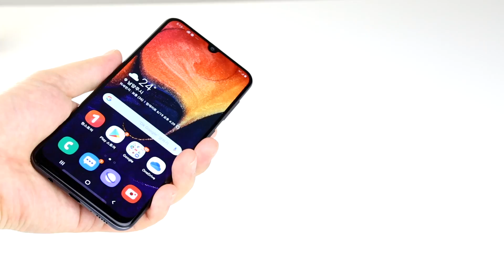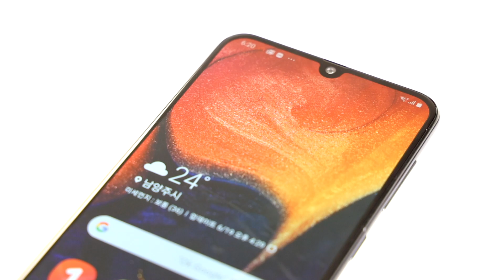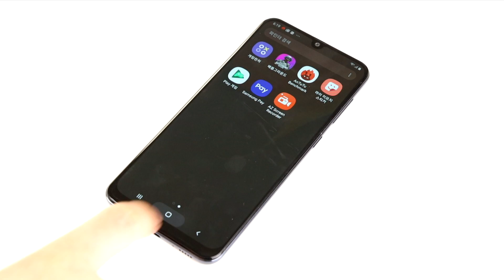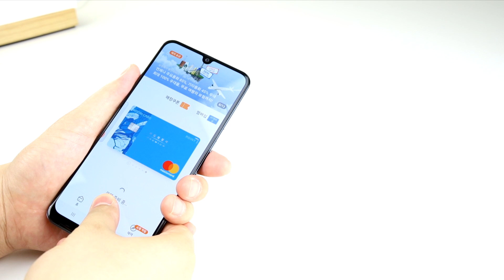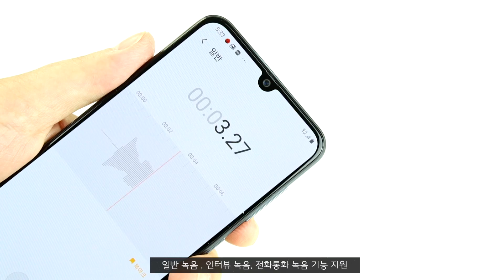네네 다 넣어드릴께요! 갤럭시A50 스마트폰 교체하신다면 꼭보세요!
최근 출시된 갤럭시A50 스마트폰은 생각 외로 기능을 모두 넣어 놨습니다. 가격대를 감안하면 전체적인 성능이 괜찮았습니다. 여러분의 생각은 어떠세요?

■영상장비 : 캐논 RP + 24-105 /소니 베가스 / 프리미어프로 /파이널컷 / 폰트 : 산돌폰트

■본 영상은 삼성전자로부터 제품 대여 및 원고료를 지원받아 제작 되었습니다.